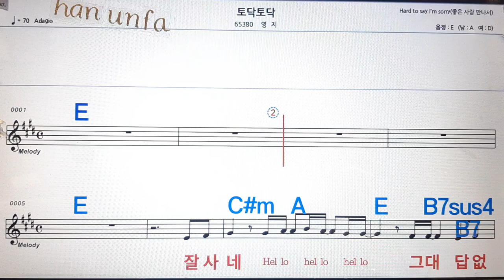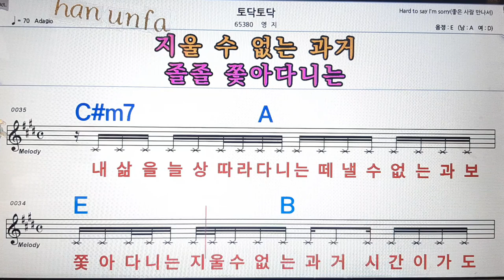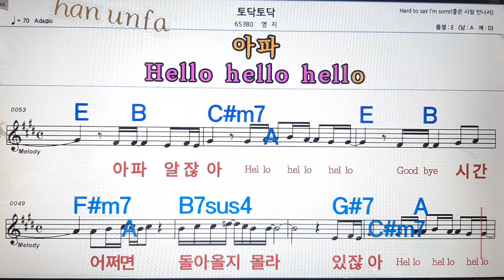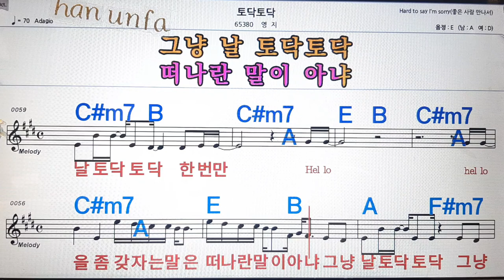토닥토닥/영지💋노래방, 통기타 , 코드 큰악보, 가라오케, 반주💖Karaoke, Sheet Music, Chord, MR